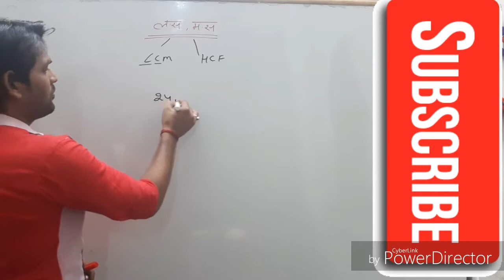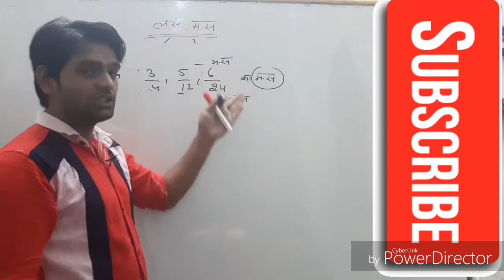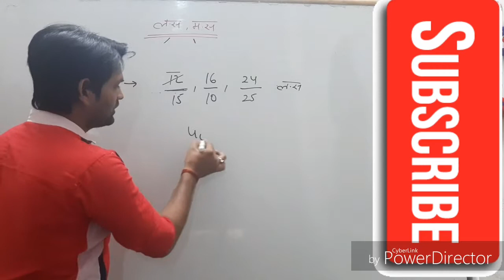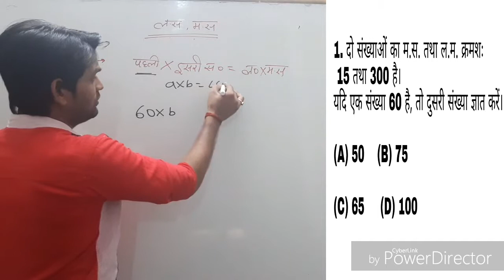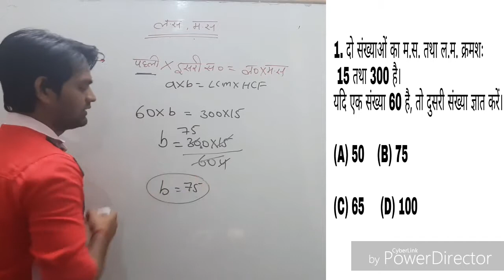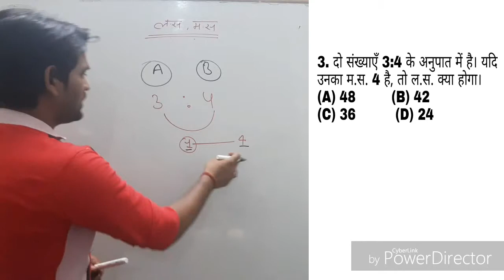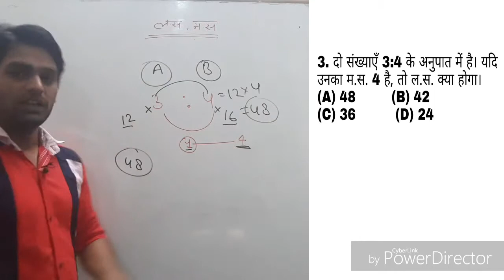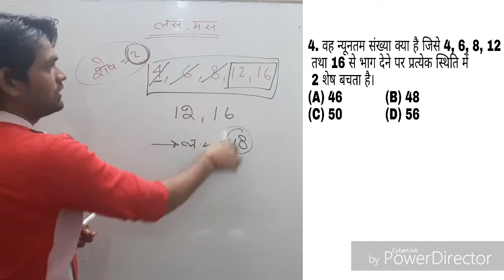ल.स. aur म.स.(L.C.M. and H.C.F.)|| RAILWAY,SSC,BANK,BY.harish sir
ल.स. aur म.स.(L.C.M. and H.C.F.),

ल.स. aur म.स.(L.C.M. and H.C.F.) by harish sir,
ल.स. aur म.स.(L.C.M. and H.C.F.) by study smart,
ल.स. aur म.स.(L.C.M. and H.C.F.) HARISH CHANDRA MATH CLASSES,